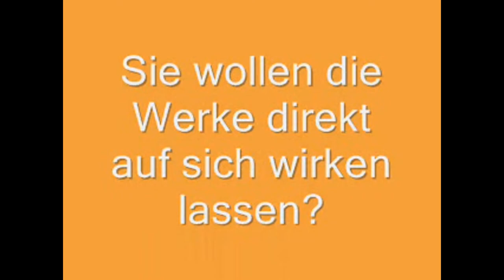20 Positionen: Eva Kollmar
20 Positionen -- Malerei, Zeichnung, Fotografie, visuelle und konzeptionelle Arbeiten. Unter diesem Motto stellen Künstlerinnen der GEDOK München von Juni 2012 bis Juni 2013 in der Akademie für Politische Bildung Tutzing aus. Hier erklärt Eva Kollmar ihre Werke: "Im Projekt "back to black" geht es um die Rückführung disparatester Phantasien zu konkret identifizierbaren Objekten, wobei diese beim wiederholten Gezeichnetwerden eine Reduktion hin zu ihrer Essenz erfahren." (Eva Kollmar, 2012)